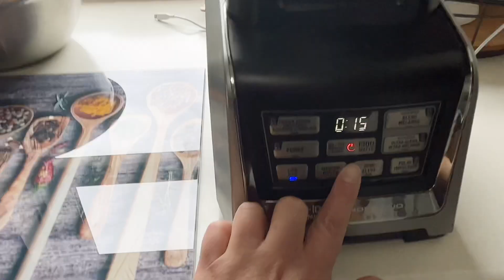Nueva Dieta Para Las Gallinas Al Llegar La Primavera/Verano||Chile Para El Sistema Inmunológico.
El el video de hoy les muestro otra manera de preparar calcio para las gallinas. También como incorporo el chile o ají para ayudarles con el sistema imunològico de nuestras aves.
¡Y otras noticias!